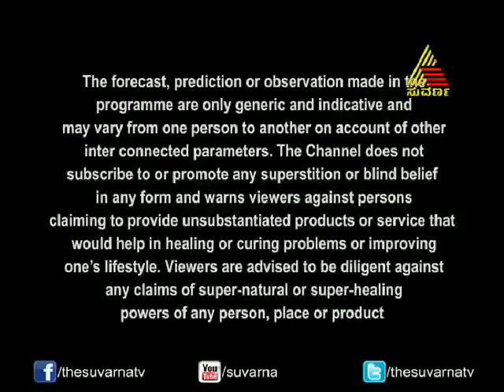Maharshi Darpana - Episode - 308 - 15.1.14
A show based on Shri Shri Ravi Shankar guruji Astrology who is well known astrologer in Karnataka
This show involves exploring the spiritual realm with unique methods of predictions and discourses by Shri Shri Ravi Shankar guruji.